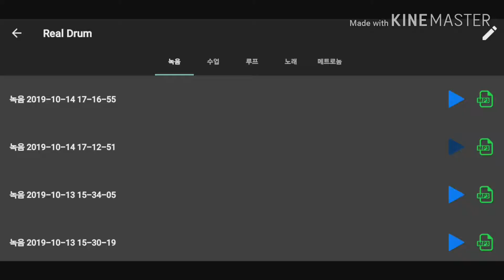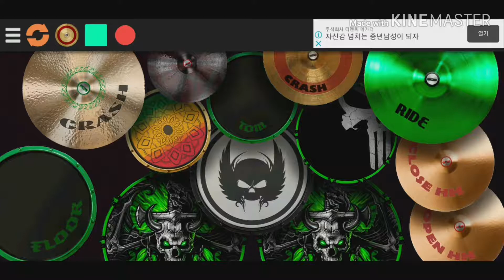The offspring - SELP ESTEEM (phonecover | Real drum COVER | 2fingering)